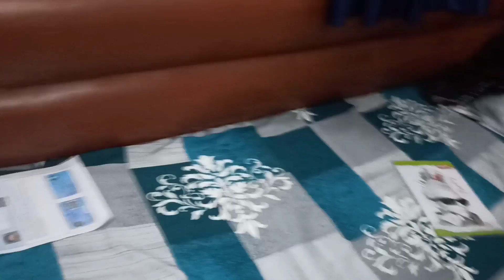delhi mai Jeb kaat Li 😭 aesa q kartey ho yr ab ghar kese jaau 😭 😭